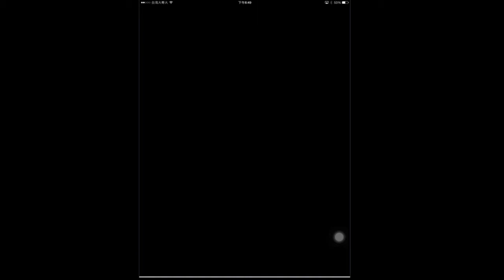【パズドラ龍族拼圖】ゼウス・マーキュリー 降臨 覚醒セレス PT 攻略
前も覚醒セレスでクリアしましたが、キャラが成長したのでメンバーを変わって攻略してみた。